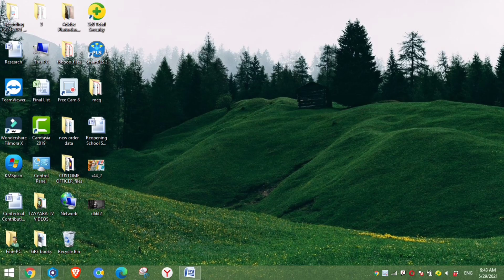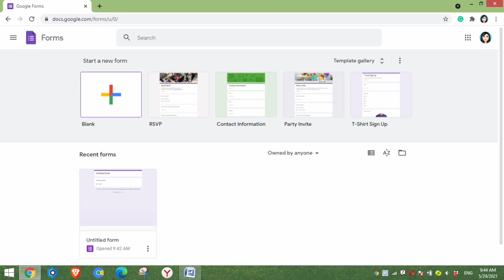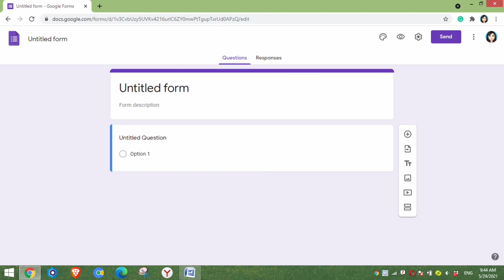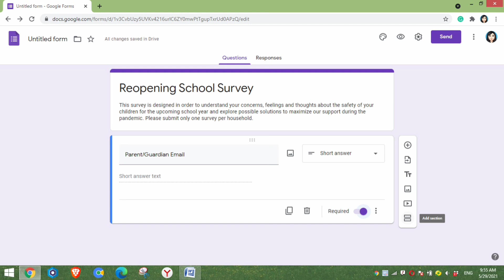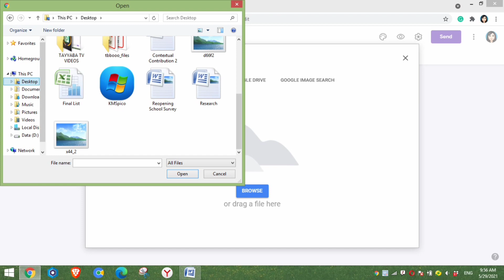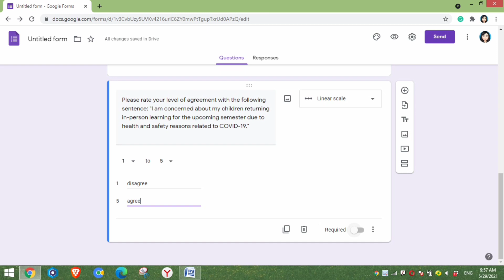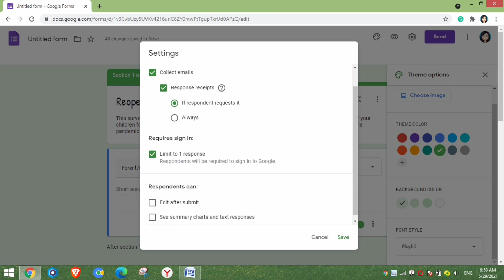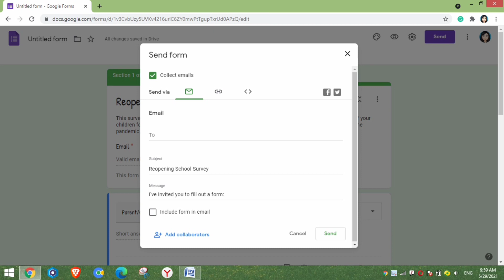How To Create A Free Online Survey | Learn Google Forms | TAYYABA TV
Viewers, this video is about how to create a free online survey and about learn google forms.